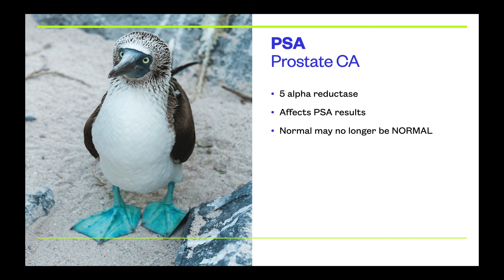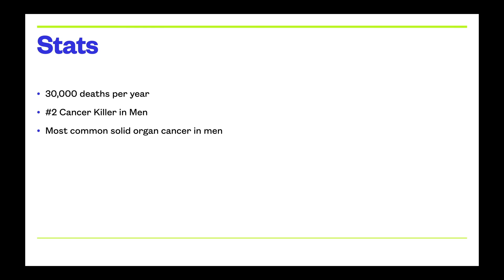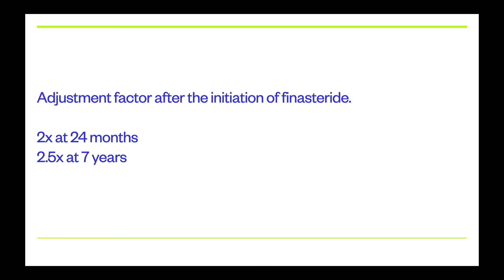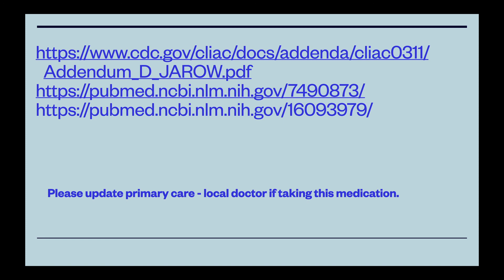Finasteride and Prostate Cancer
Approximately 10 million prescriptions are written for hair loss medication in the US alone. The data clearly show an impact on PSA lab testing. Always disclose any and all medications and supplements being used with the primary care healthcare professional.